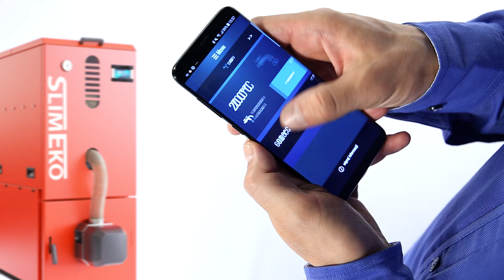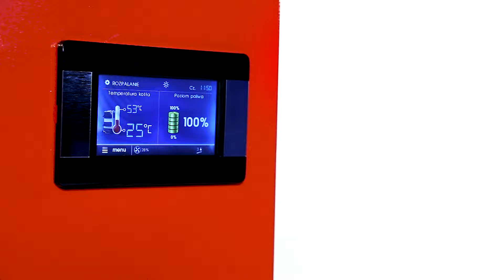Slimeko - kocioł na pellet 5 klasy ecodesign palnik kipi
Kocioł centralnego ogrzewania na pellet marki Biadała Slimeko. Kotły na pellet są bardzo ekologiczne oraz bezobsługowe.

Kompaktowy kocioł pelletowy SlimEko oparty na wymienniku rurowym, spełniający wymagania 5 klasy i ecodesign. Wyposażony w wysokiej jakości palnik pelletowy, posiadający automatyczną zapalarkę, rotacyjne oczyszczanie komory oraz wbudowaną dmuchawę. Proces spalania kontrolowany jest przez nowoczesnej generacji sterownik, który reguluje pracę palnika - następuje automatyczne rozpalanie oraz wygaszanie. Kocioł doskonale pracuje nawet w niskim zakresie mocy grzewczej, jest bardzo energooszczędny. Charakteryzuje się cichą pracą, dużą niezawodnością i płynną regulacją intensywności spalania. Poza tym jest ekonomiczny - świetny stosunek ilości zużytego paliwa do ilości wytworzonego ciepła i przyjazny dla środowiska. Opalane naturalnym paliwem, który w czasie spalania nie wytwarza szkodliwych dla człowieka i środowiska związków chemicznych. Dzięki zainstalowanemu systemowi samo czyszczenia, usuwanie popiołu odbywa się raz na jakiś czas.

Kotły SlimEko o mocy 12 kW, 16kW, 20kW, 25kW oraz 30kW Nowoczesnej technologii urządzenie zapewniajcie komfort użytkowania, oszczędność pieniędzy i czasu oraz bezpieczeństwo podczas użytkowania. Jest to doskonała alternatywa dla paliw takich jak węgiel, olej czy gaz.

Zapraszamy
Z.P.H.U. Biadała Sp. z o.o.